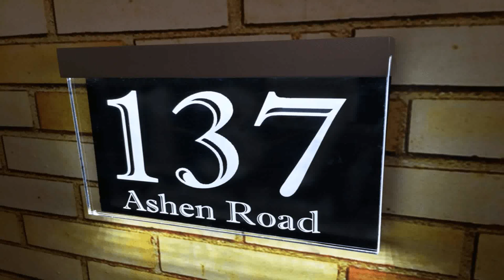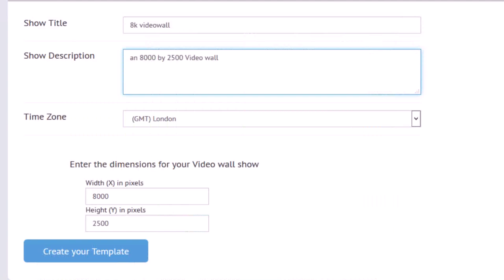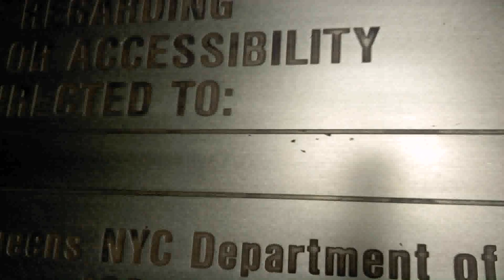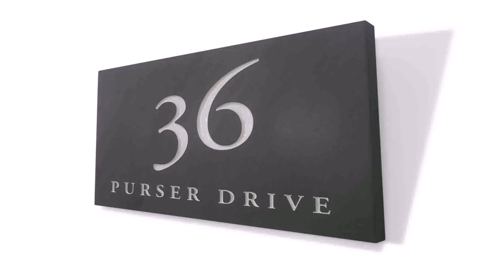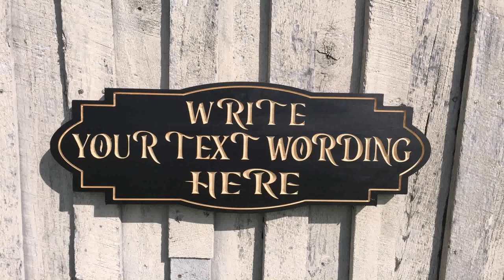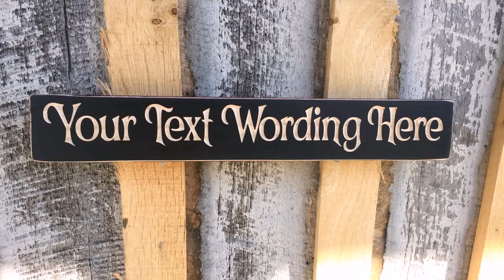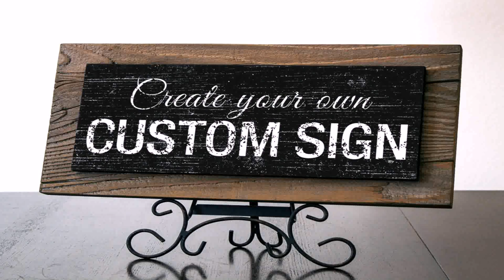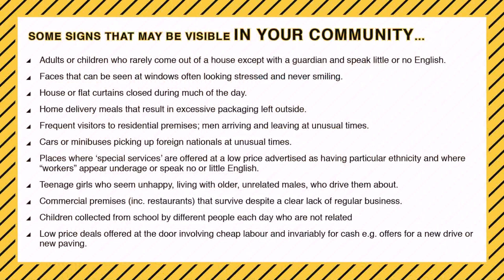Design Your Own House Number Plaque (see description) (see description)